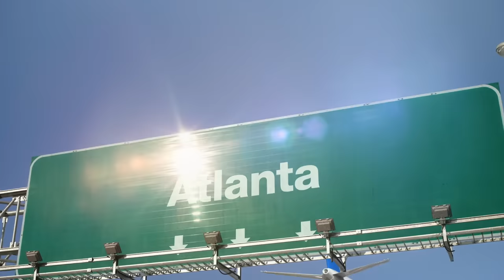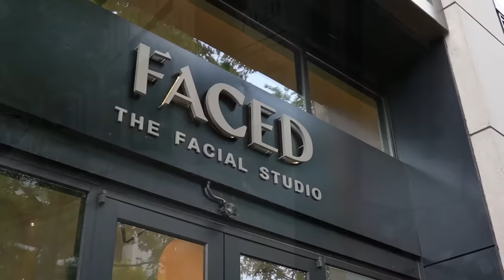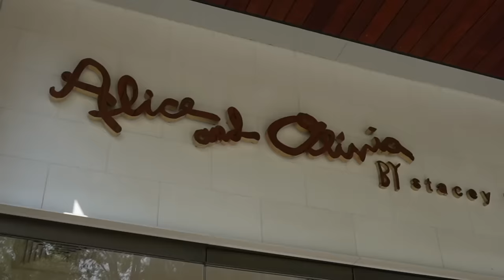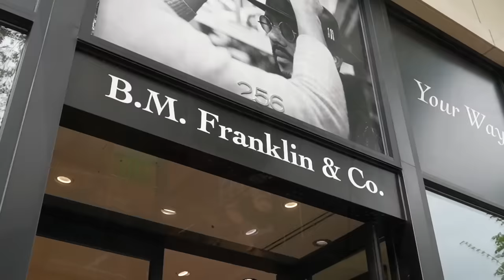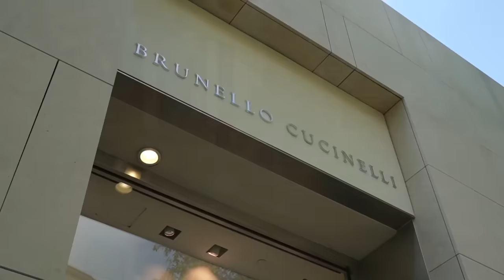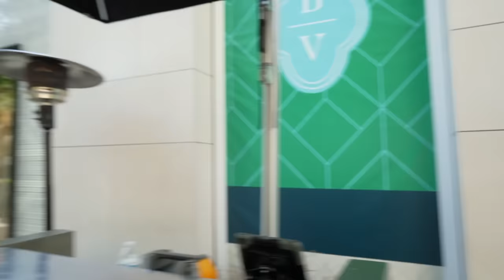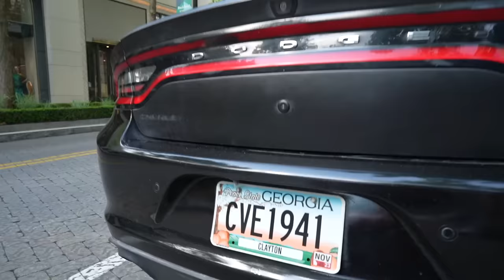BAD COP DESTROYED BY MAN WHO KNOWS THE LAW !!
Atlanta, Georgia
Buckhead Village, Georgia
Street Photography & Video

Buckhead Village District Property Management Office
Buckhead Village District Security Office

TYRANT COP EGO DESTROYED BY CAMERAMAN !!

(and don't forget to turn on Youtube notifications on your phone)